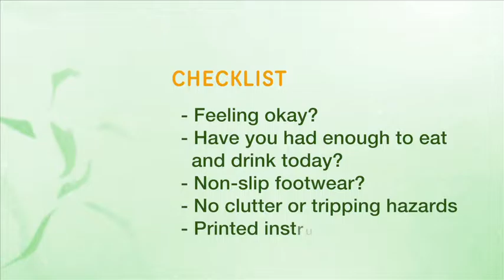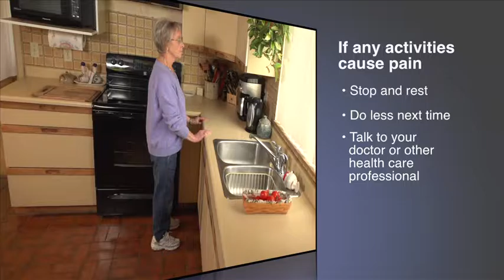Home Activity Program Level 2 Standing: Introduction - Mandarin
第二級： 站 - 第二級介紹